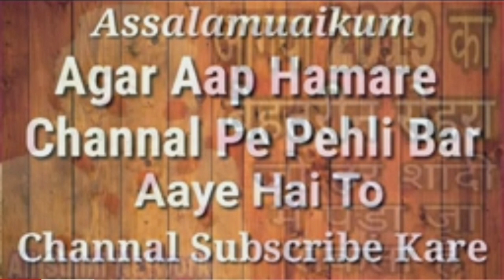Molana Jameel Ahmad Qasmi || Jalsa e Siratunnbi || Suryapet Telangana || 13/11/2021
New Channel.
rk_media_odisha,

Rk Mushaira Media is The Beast Place To View Islamic Videos | Naat | Mushaira | Bayan | Best Islamic Videos ||New Channel.